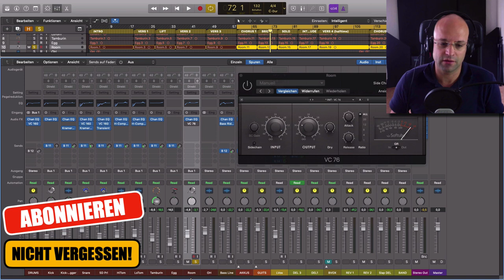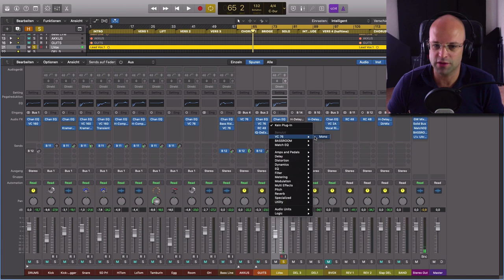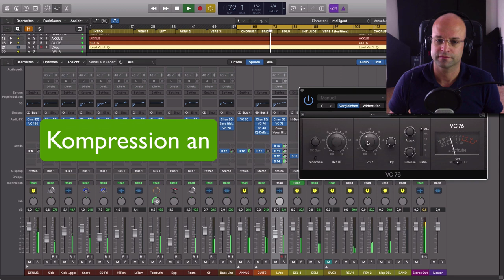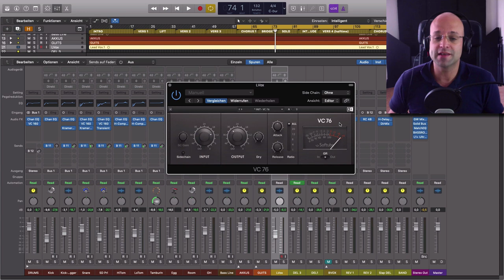Kompressor richtig verwenden - Power Compression Trick mit dem 1176er, Kompressor richtig einstellen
Kompressor richtig verwenden - gerade für viele Anfänger ist das wegen der Komplexität dieses Gerätes nicht immer einfach. In diesem Video zeige ich dir einen Kompressor Trick, den du mit dem Urei 1176 (und seinen digitalen Klonen) machen kannst. Diese spezielle Funktion besitzt nur der 1176. Sie ermöglicht dir eine extrem knallige und aggressive Kompression, die vor allem für Rock Songs hilfreich sein kann.Man nennt das auch den Nike Mode oder British Mode.